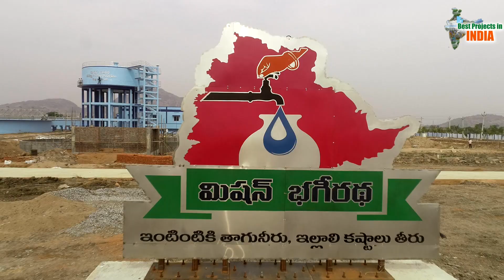నల్గొండ వాటర్ గ్రిడ్ తో ఫ్లోరైడ్ ప్రభావిత ప్రాంతాలకు తాగునీరు! | Mission Bhagiratha Project | MEIL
Watch Under the Telangana government’s Mission Bhagiratha Project -AKBR Nalgonda Water Grid